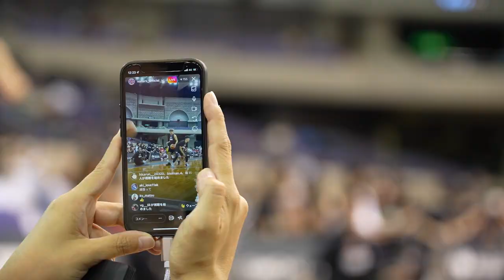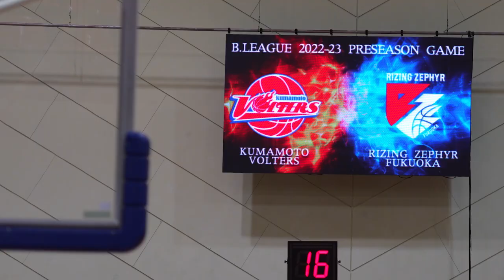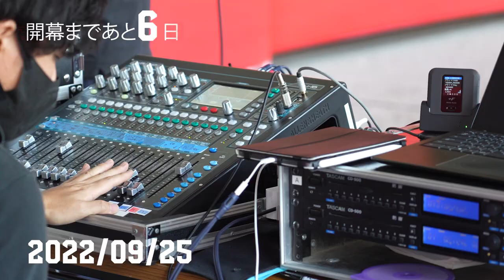VOLTERS DOCUMENTARY 2022-23 SEASON EPISODE 3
プレシーズンゲームや練習で連携を深めていく
熊本ヴォルターズ の開幕までの1カ月をまとめました。